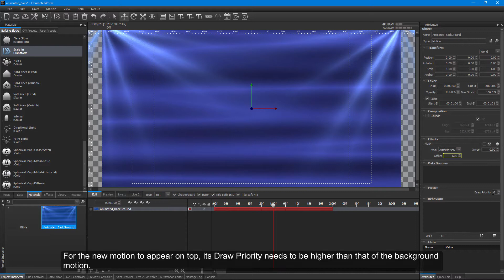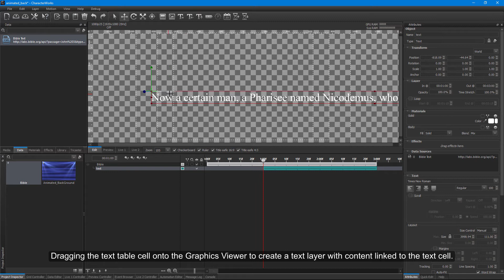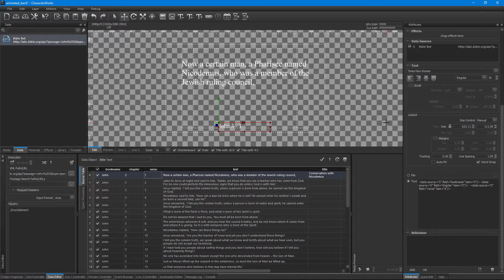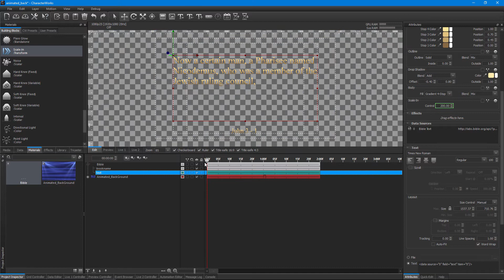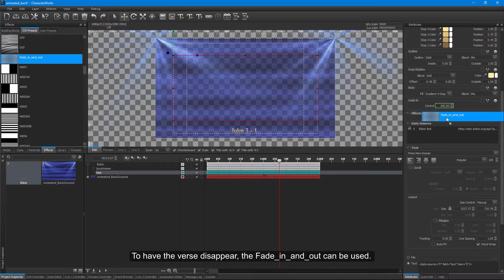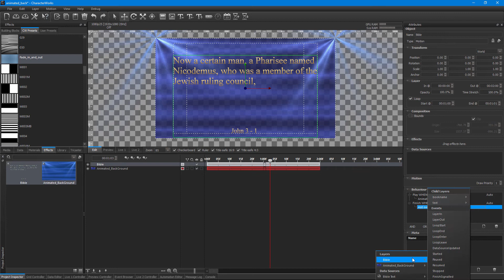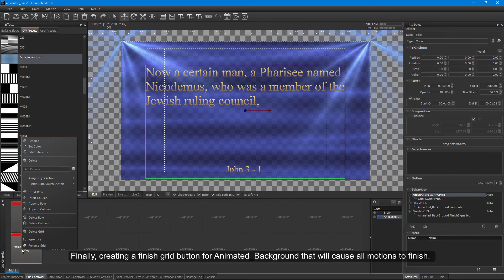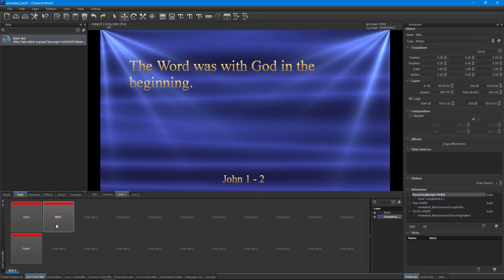Building Sermon Graphics for Church Live Streaming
In this video, we will use the API from labs.bible.org to retrieve and broadcast passages from the Bible.